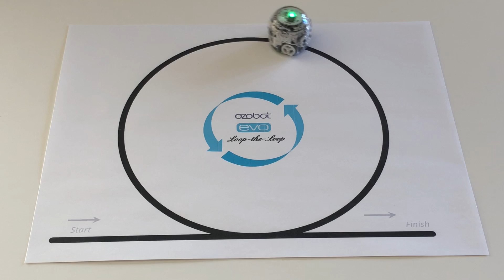Evo Loops the Loop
This video is intended to accompany the Ozobot lesson entitled "OzoBlockly Challenge: Evo Loops-the-Loop".